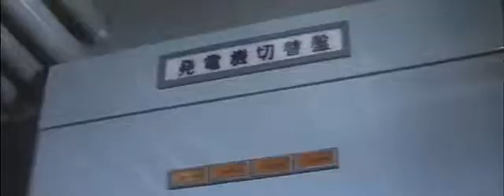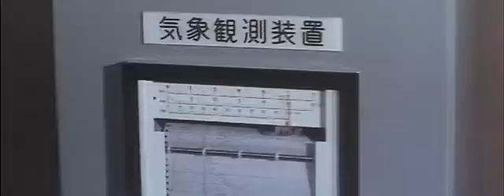昭和55年03月15日 防災センター完成 0398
↓川崎市映像アーカイブ　ホームページはこちら↓
このほど、ここ川崎区小田に、全国初の大災害時に備えた防災センターが完成しました。地下４０メートルまで打ち込まれた杭に支えられた、安定度抜群のこの建物。震度７の大地震にも耐えられます。備蓄用の毛布や乾パン、飲料水や救護用設備、医療室、出力１００キロワットの発電機など、自衛のための装備も整っています。消防無線や非常用電話などがある大小の会議室。これらのスペースは、普段は市民のふれあいの場として利用されます。火災によるふくしゃ熱を避ける放水銃。防災センターは市民を大災害から守る新たな砦として誕生しました。